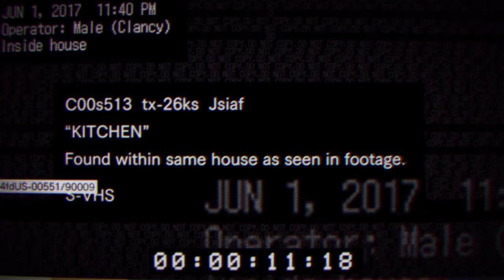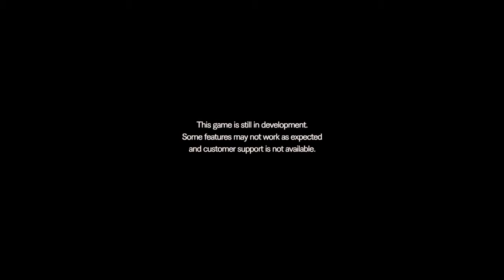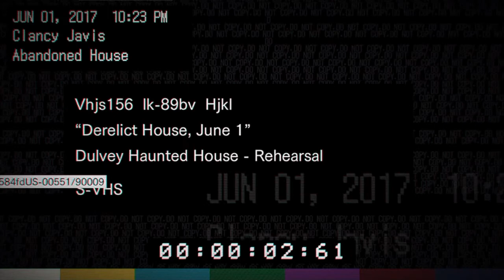RESIDENT EVIL VII | Beginning Hour | E3 2016 Demo | PS4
CAPCOM officially revealed RESIDENT EVIL VII biohazard at Sony's E3 2016 press conference. Join me as I play through the Beginning Hour demo on the PlayStation 4.